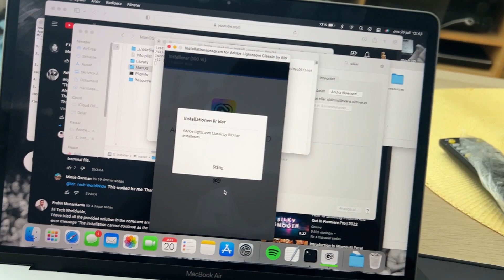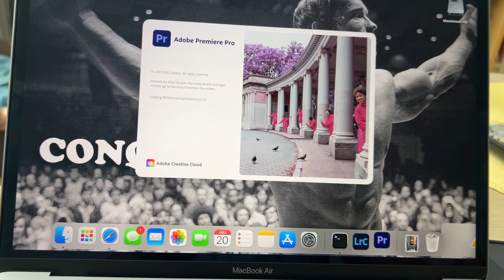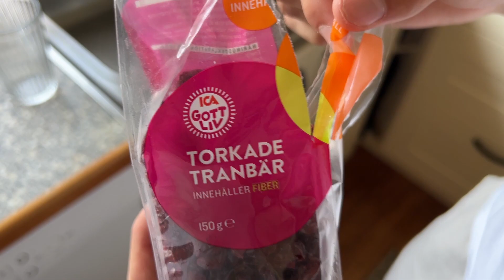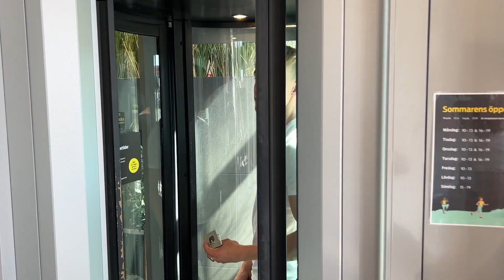3 SWEDES GO LIFT | GYM VLOG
I once again meet up my good friends, Marcus and Filip. I proceed to eat food with them, and then head to the gym. In the gym its epic zyzz style, and then we go swimmin'.
(aka.. trinity workout part 2)

TIMESTAMPS:
Intro - 0:00
Macbook talk - 0:10
Homie hang- 1:46
Pre gym - 4:20
GYMMM - 7:07
Post gym + swimming - 13:37